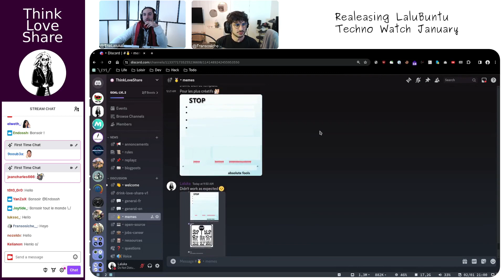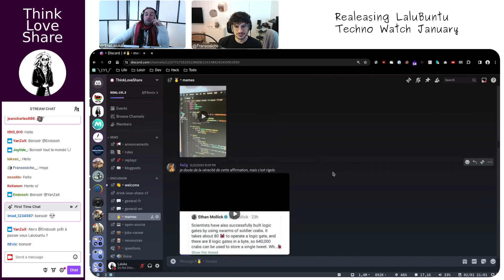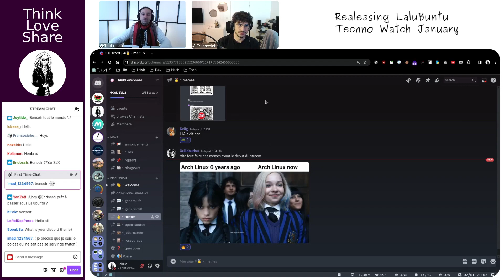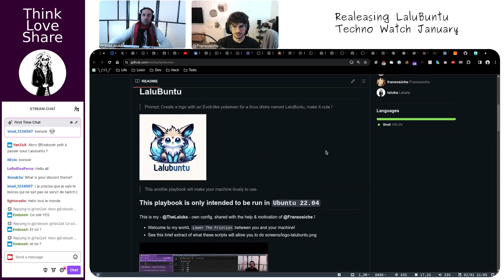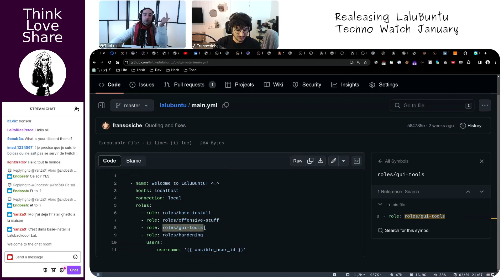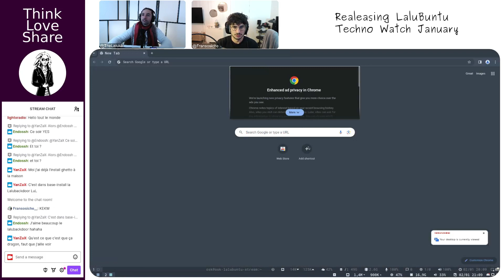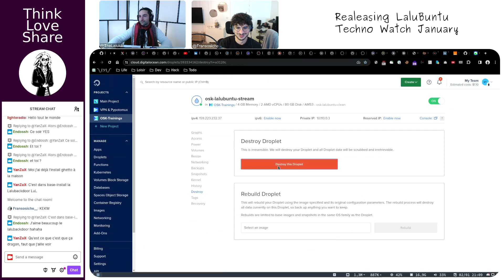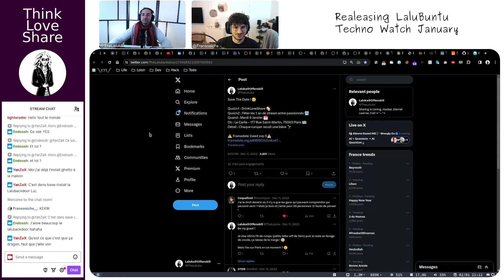EP 067 | Realeasing LaluBuntu